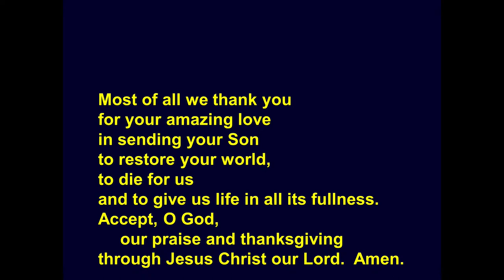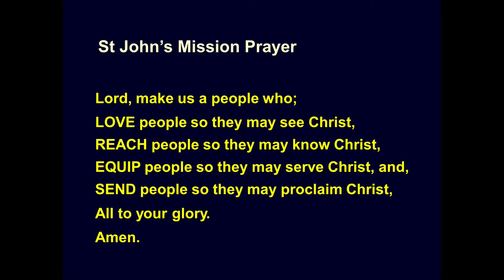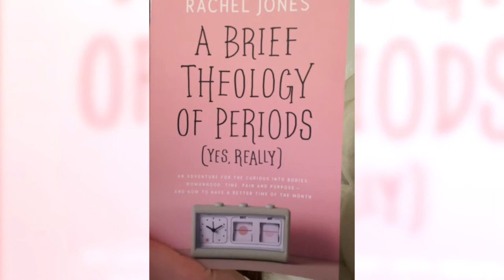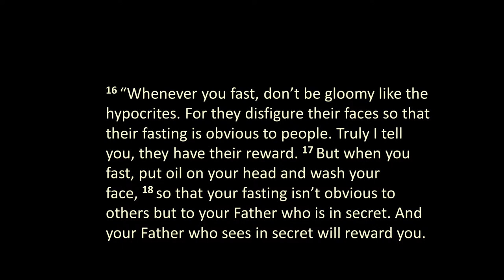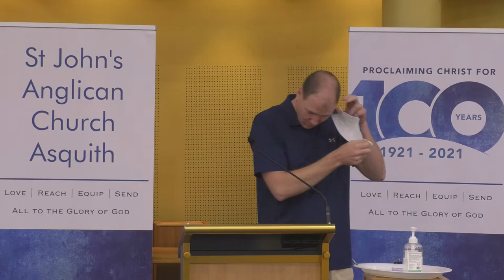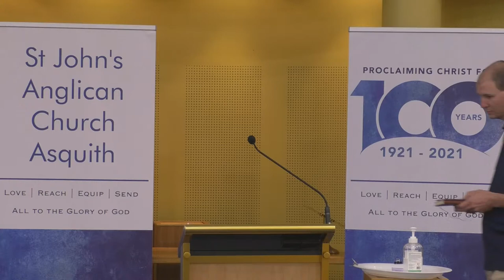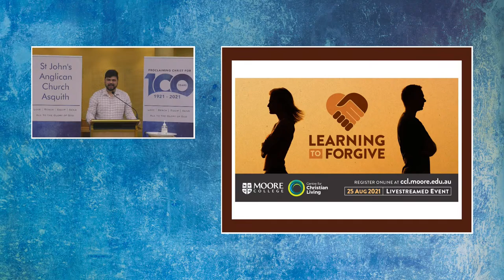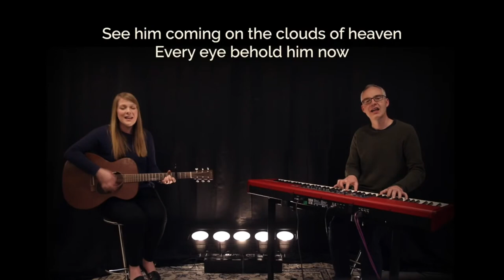The Secret Lives of Christians | Matthew 6:1-18 | Tim Thambyrajah | 22.08.2021